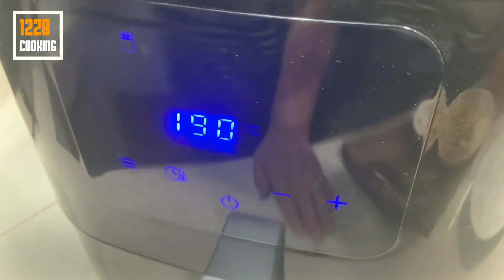Crispy Airfryer Tofu Delicious & Tasty | Healthy Eating | Can you hear the crispy sound : Part 2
Crispy airfried tofu that is so healthy tasty and delicious.

Ingredients
4 pieces of firm tofu
2 tbsp soy sauce
1 tbsp rice vinegar
1 tsp sesame oil
1/2 tsp sugar
50g cornflour

You can ask any question about the recipe. I will definately answer you asap in the comments.